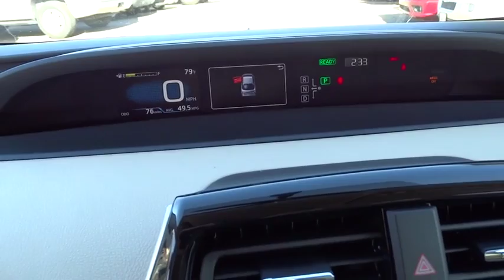2016 TOYOTA PRIUS Northern California, Redding, Sacramento, Red Bluff, Chico, CA G3022707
2016 TOYOTA PRIUS

250 E. Cypress Ave.

Two trim. Back-Up Camera, Hybrid, iPod/MP3 Input, Alloy Wheels. EPA 50 MPG Hwy/54 MPG City! Warranty 5 yrs/60k Miles - Drivetrain Warranty; AND MORE!br /br /KEY FEATURES INCLUDEbr /Back-Up Camera, Hybrid, iPod/MP3 Input. Rear Spoiler, MP3 Player, Aluminum Wheels, Keyless Entry, Child Safety Locks, Steering Wheel Controls, Heated Mirrors. br /br /EXPERTS REPORTbr /Edmunds.com explains The essential appeal of the Prius, of course, lies in its fuel economy, and for 2016 the numbers are indeed impressive. As an added bonus, the gas engine is now noticeably quieter when it comes to life, and it sounds less strained during hard acceleration.. Great Gas Mileage: 54 MPG City. br /br /MORE ABOUT USbr /Our commitment to treating you in a neighborly fashion extends from our inventories and auto repair service to our no-frills, easy-to-comprehend auto financing. This comes not only in the form of car loans and leasing service for drivers from Redding, Chico, Red Bluff and Shasta Lake, but a tenacious spirit dedicated to getting the flexible terms you deserve. Please feel free to explore our entire site and see all of the products, services, and pre-buy car research we have to offer. br /br /Fuel economy calculations based on original manufacturer data for trim engine configuration. Please confirm the accuracy of the included equipment by calling us prior to purchase. br /